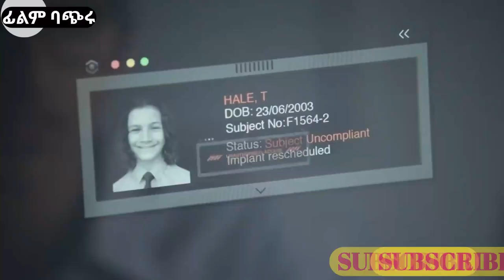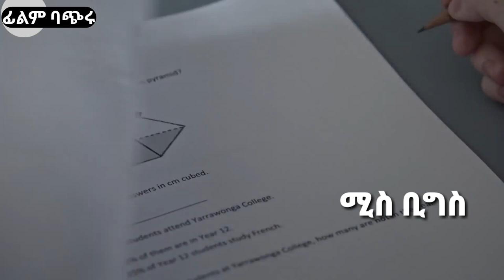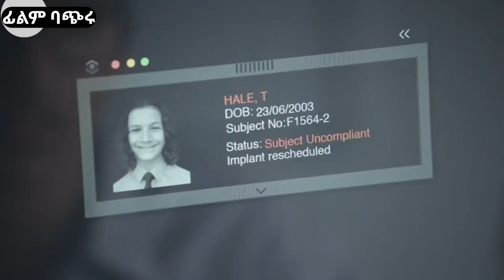🛑ተማሪዎቹን በሪሞት ይቆጣጠሯቸዋል|sera ye film tarik|ሴራ የፊም ታሪክ ባጭሩ|ፊልምወዳጅ|film wedaj|mert film|አሪፍ ፊልም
ይህ ቪዲዮ የሪሞት ቁጥጥር ስለሚደረግባቸው ተማሪዎች ይዳስሳል !

1) This video has no negative impact on the original works (It would actually be positive for them)
3) It is not transformative in nature.
4) I only used bits and pieces of videos to get the point across where necessary.

mertfilmsምርጥ ፊልም
Sera Film
seraፊልም በአጭሩ

# ፊልምወዳጅ

Sera Film